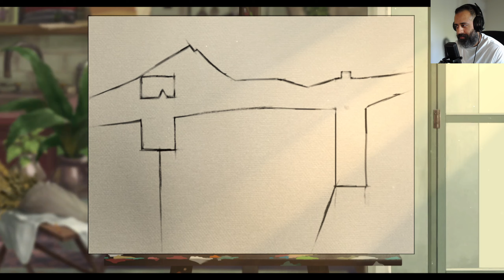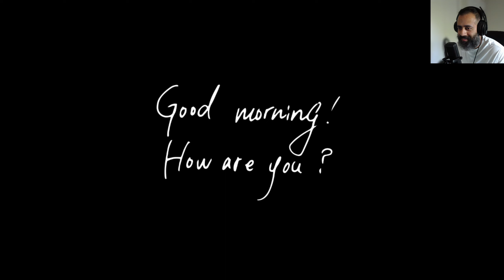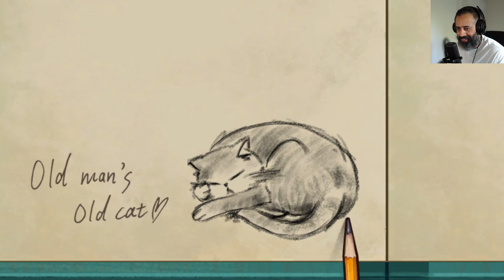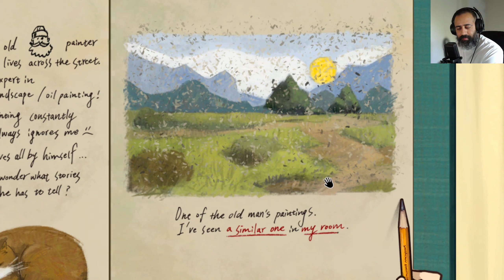The Most Cozy Apartment! And a Cute Orange Catto!?!?! 🐈 | Behind the Frame | Let's Play 1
Welcome to Summer of Cozy Games 2023! 🎉

Guide brush strokes and solve a variety of puzzles to help an aspiring artist complete her masterpiece amid her brusque neighbor’s gaze and his pesky cat. As her painting starts to take shape, uncover an emotional tale of chance and artistry revealed behind unrelated yet familiar moments.

Behind the Frame is a vivid, interactive fiction about an aspiring artist on the cusp of finishing the final piece of her gallery submission.

A relaxing, eloquent experience that can be played at any pace. Become immersed in a panoramic world filled with resplendent colors, beautiful hand-animated visuals, and a smooth, easy-listening soundtrack.